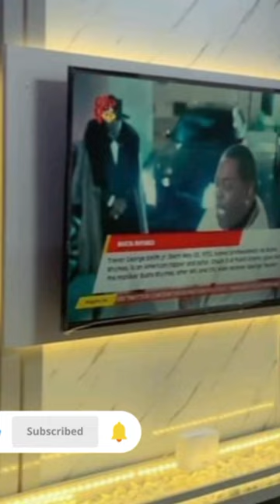Top 15 Tv cabinet for living room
Modren Tv unit design TV cabnit design ideas 2024
Transform your living space with our stunning TV cabinets! 🌟 Dive into a world where style meets functionality, and every piece of furniture is a statement. From sleek, wall-mounted wonders to rustic retreats, our designs cater to your unique taste. Experience contemporary elegance that embraces the future or discover space-saving solutions that redefine your space. Our TV cabinets are more than furniture; they're an expression of your style. Declutter your living room, elevate your entertainment experience, and make a lasting impression. Because your TV deserves a home as impressive as the shows it hosts. Unleash the extraordinary with our TV cabinets – where every detail tells a story of chic living. ✨